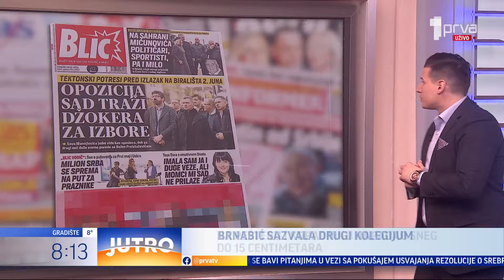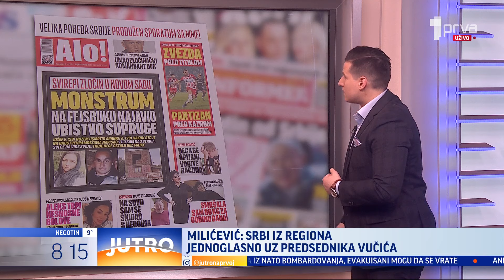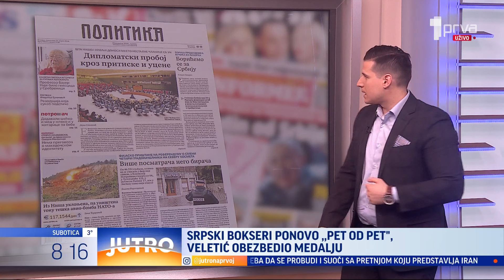Vučić na Sednici Saveta bezbednosti UN - Jutro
Predsednik Srbije će tokom boravka u Njujorku obaviti i niz konsultacija sa predstavnicima zemalja članica, kako bi objasnio poziciju Srbije u vezi sa najavljenom rezolucijom o Srebrenici. O regionalnim odnosima i poziciji Srbije ovog jutra razgovaramo sa Dejanom Miletićem iz Centra za proučavanje globalizacije i Milošem Garićem, urednikom portala Kosovo online.